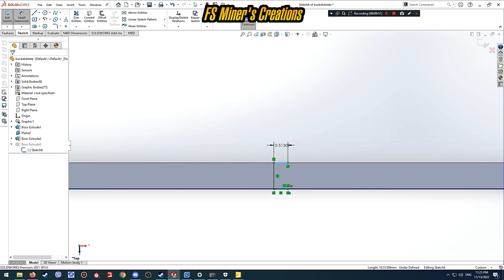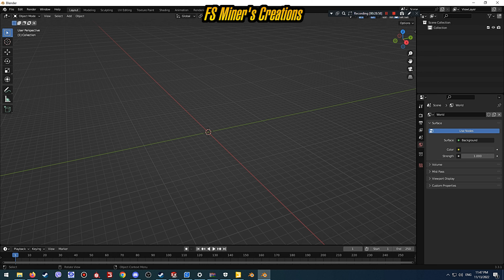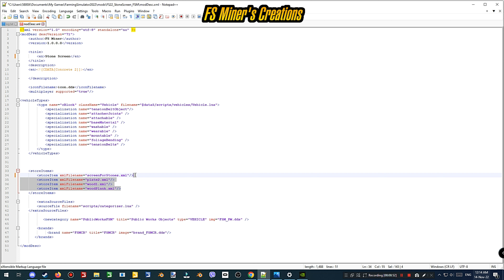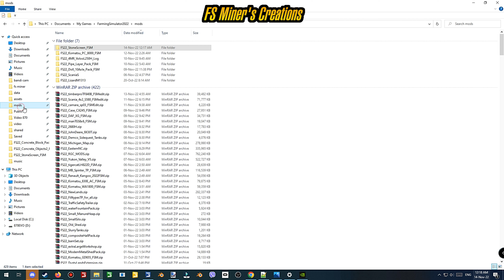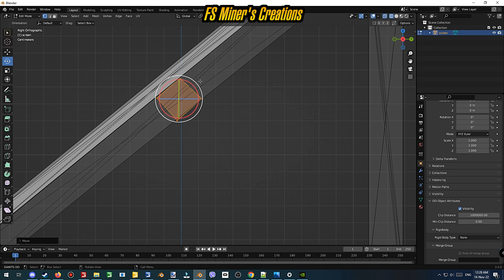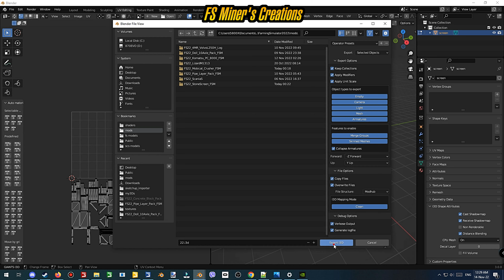FS22 🚧 Simple Screen Origins 🚧 Farming Simulator 22 Mods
👋-WELCOME-👷‍♂️
Hello Friends!

Simple Screen for rocks or screen rumble and rivesand , will see ...

🔵🛒-SUPPORT AREA-🕹🔵

 🔴-ROAD CLOSED-⛔🚧👋👋🔴